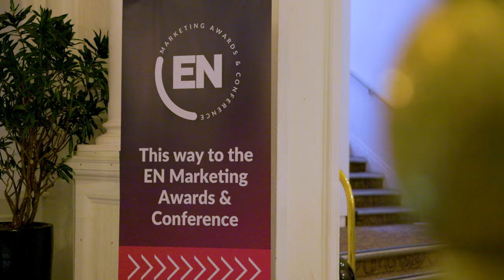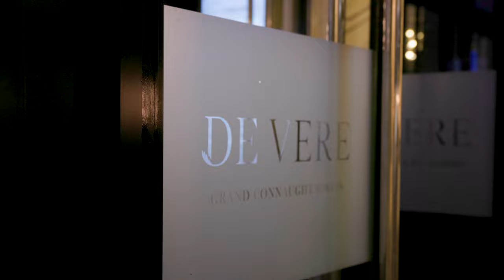EN Marketing Awards & Conference 2023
We loved hosting the first ever EN Marketing Conference and Awards at the De Vere Grand Connaught Rooms and can't wait to start planning the next one. Here's some highlights.

Thanks to all our amazing speakers and congratulations to the very worthy winners